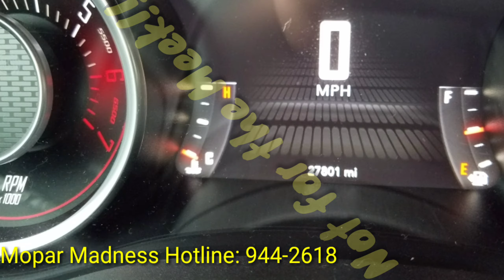2015 Dodge Challenger Scat-Pack 485HP / 6.4 w/ Hurst 6 Speed~Woody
A Smokin~Hot 2015 Dodge Challenger "Scat-Pack" 6.4 485HP with Hurst 6 Speed. Only 27,000 miles on this Beast...What a thrill to drive !
This Machine will get you in trouble ! ~Woody